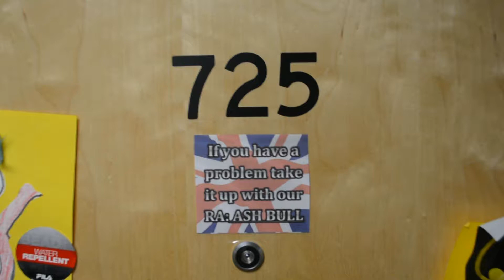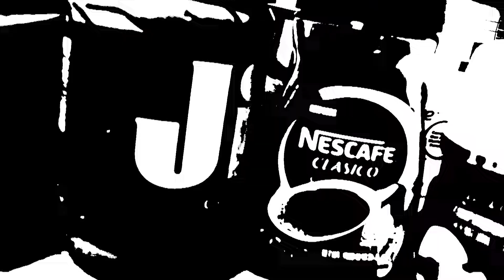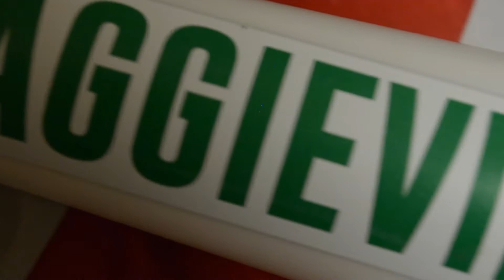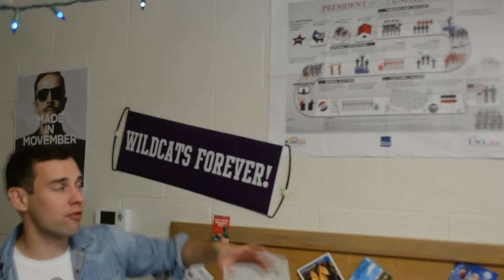K-state Dorm Room Tour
Come take a journey into the world of dorm rooms and let me show you how I live. This is the first of a three video series looking deep into the lives of a college dorm.